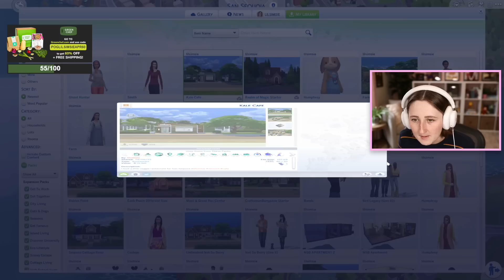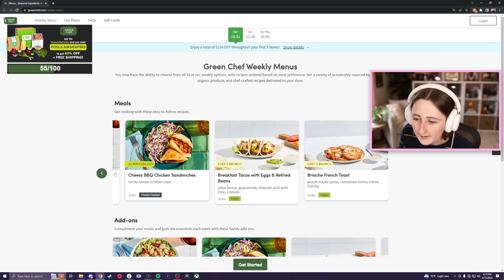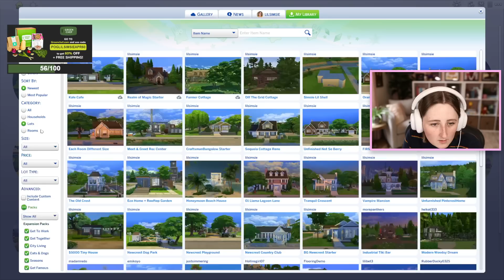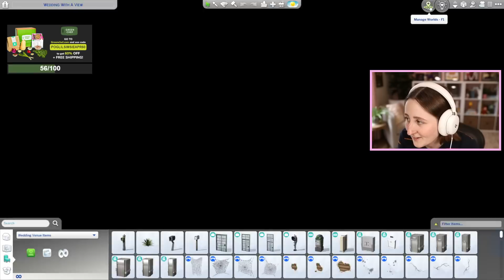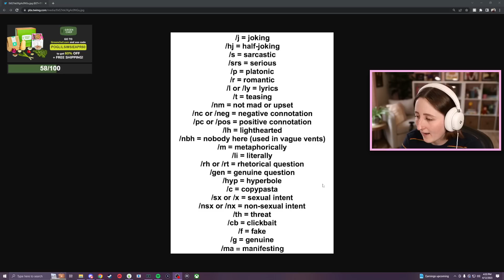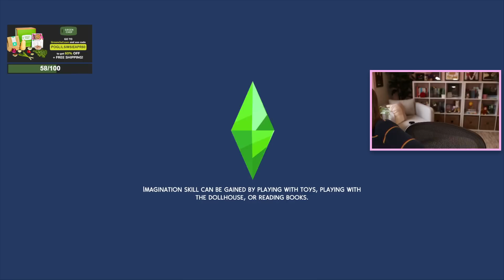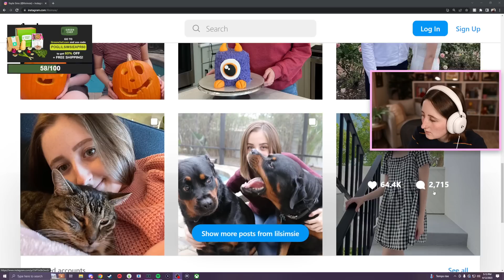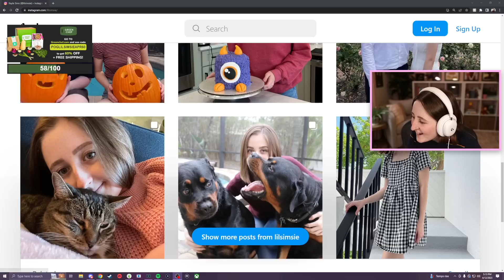my sim fell off a mountain (Streamed 4/12/23)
More Not So Berry challenge!